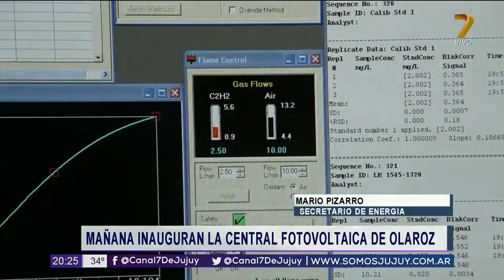Entrevista con Mario Pizarro - Secretario de Energía 2° Edición 210119